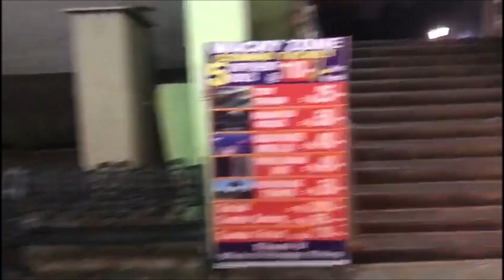Train Journey at N.T.R Park !!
Beautiful journey in NTR Gardens by train!! You can see all over in one ride